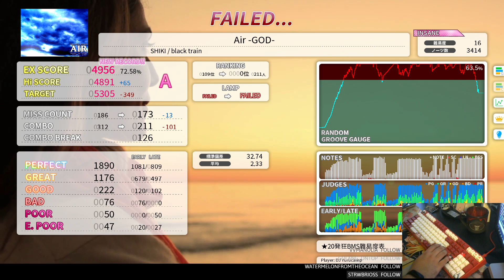★20 Air -GOD- EASY CLEAR!